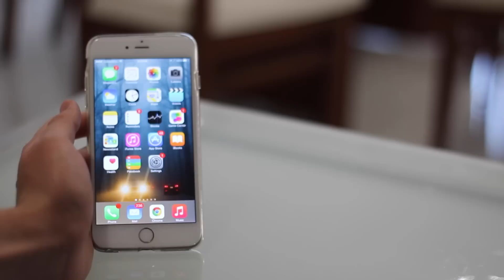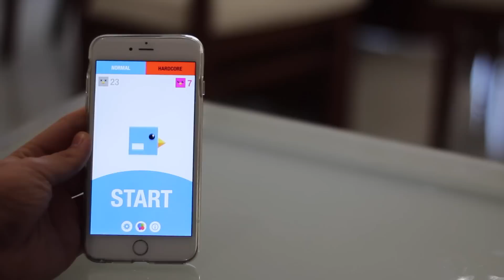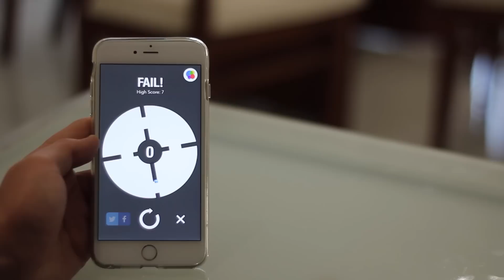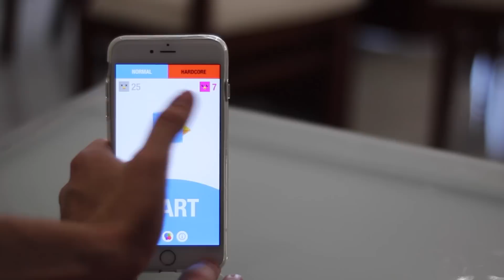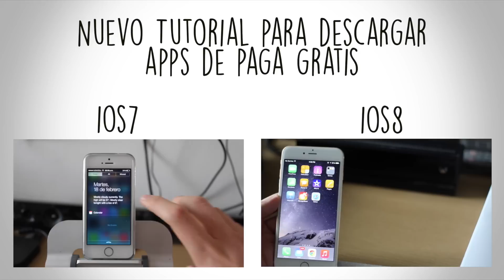El Juego Más Adictivo del 2015 (Android y iOS) - Maudricio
En esté video les traigo un juego muy divertido además de ser muy adictivo, es compatible tanto para Android como para iOS.